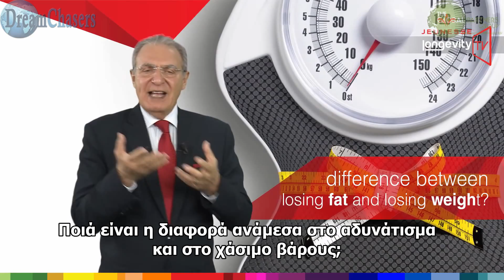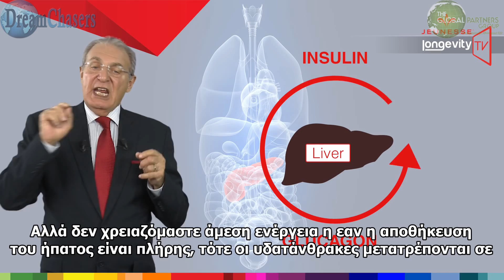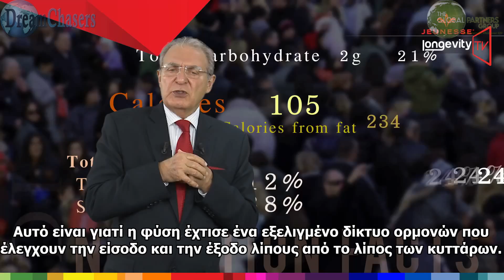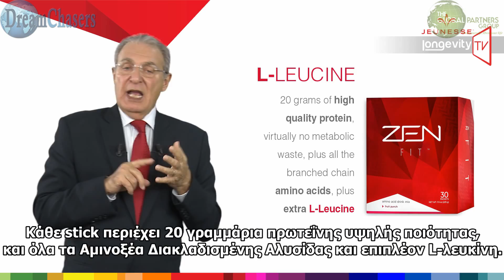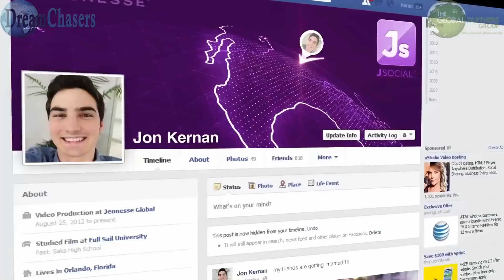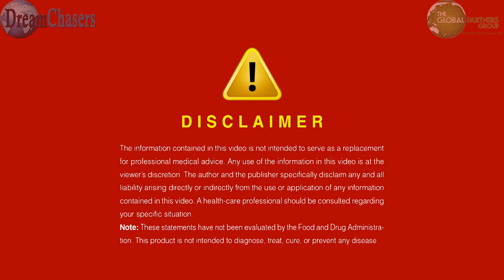Jeunesse Longevity TV Episode 10 Understanding Zen Bodi (DreamChasers Team® - Proud Member of GPG)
DreamChasers Team®